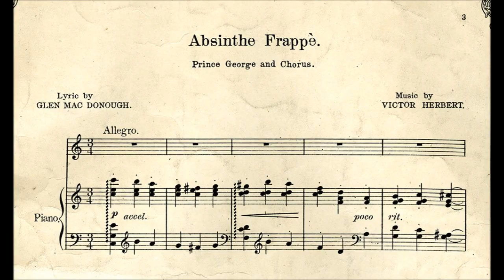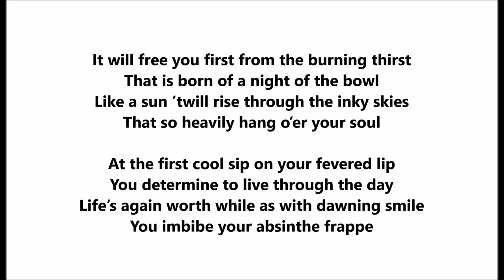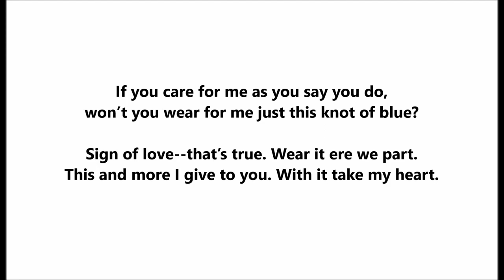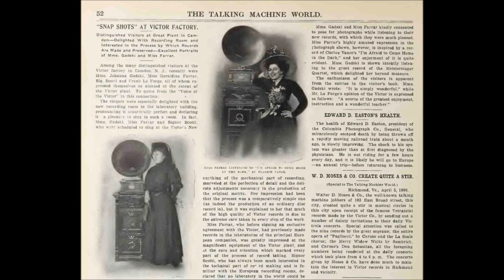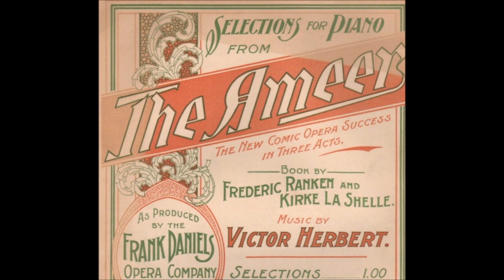Gems from "It Happened In Nordland" = Victor Light Opera Company (1911) music by Victor Herbert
Gems from It Happened In Nordland

Victor Light Opera Company

Victor 31851

1911

ACT I – PROMENADE AT ELSA BAD, NORDLAND

LYRICS FOR "Absinthe frappe"

It will free you first from the burning thirst
That is born of a night of the bowl
Like a sun ’twill rise through the inky skies
That so heavily hang o’er your soul

At the first cool sip on your fevered lip
You determine to live through the day
Life’s again worth while as with dawning smile
You imbibe your absinthe frappe

LYRICS FOR "The knot of blue"

If you care for me as you say you do,
won’t you wear for me just this knot of blue?

Sign of love--that’s true. Wear it ere we part.
This and more I give to you. With it take my heart.

Victor August Herbert was born on February 1, 1859.

He died on May 26, 1924.

He was an American composer, cellist, and conductor.

He is best known for composing many successful operettas that premiered on Broadway from the 1890s to World War I.

He was also prominent among Tin Pan Alley composers.

He was a founder of the American Society of Composers, Authors, and Publishers (ASCAP).

Herbert produced two operas, a cantata, 43 operettas, incidental music to 10 plays, 31 compositions for orchestra, nine band compositions, nine cello compositions, five violin compositions with piano or orchestra, 22 piano compositions and numerous songs, choral compositions and orchestrations of works by other composers, among other music.

In the early 1880s, Herbert began a career as a cellist in Vienna and Stuttgart.

Herbert married an opera singer, Therese Förster.

They moved to the U.S. in 1886 when both were engaged by the Metropolitan Opera.

In the U.S., Herbert continued his performing career, while also teaching at the National Conservatory of Music, conducting and composing.

Successful works include The Serenade (1897), The Fortune Teller (1898), Babes in Toyland (1903), Mlle. Modiste (1905), The Red Mill (1906), Naughty Marietta (1910), Sweethearts (1913) and Eileen (1917).